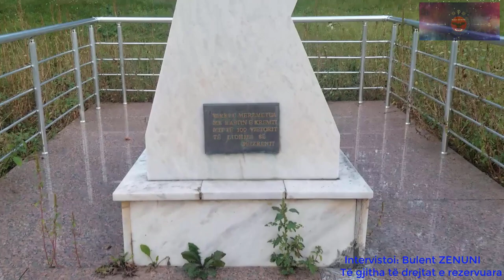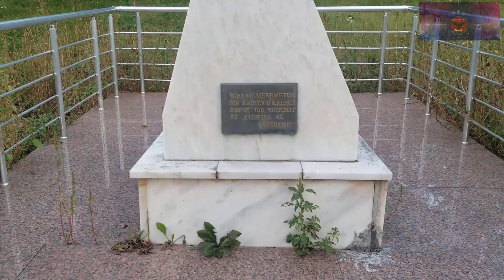Tregimet e historisë së Lubishtës për betejën e Kaqanikut !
Në prillin e 1910 dymbëdhjetë fise të Vilajetit të Kosovës të drejtuar nga Isa Boletini dhe Idriz Seferi bënë kryengritje ndaj autoriteteve osmane. Rreth 5,000 kryengritës me në krye Idriz Seferin zunë hekurudhën Prizren-Shkup në Kaçanik, ku ia dolën të mbanin njësitë qeveritare në grykën e Kaçanikut. Trimat e Seferit prej tyre edhe nga Lubishta ndalën një tren të mbushur me ushtarë dhe nozullime drejtuar për në Prishtinë, i çarmatosën ushtarët dhe morën nozullimet. Seferi i shkaktoi humbje të mëdha ushtrisë osmane pavarësisht faktit se nuk kishte artileri dhe e mbajti grykën për dy ditë. Kryengritësit dolën vendit vetëm pas një beteje trembëdhjetë orëshe, sepse ishin më pak në numër. Kryengritja u fashit nga 40,000 trupat osmane të udhëhequra nga Shefqet Turgut Pasha, por jo pa vështirësi. Nën drejtimin e Seferit, gati 2,000 trupa osmane përreth Gjilanit u vranë. Nga gushti trupat qeveritare e bënë zap vilajetin, dhe për të mbajtur rregullin: meshkujt në moshat 16-60 u regjistruan për t'u thirrur në ushtri, dhe burrat u çarmatosën. Në Lubishtë u djegën kullat dhe u përndjekën pjesmarrësit e betejës në Kaqanik, ata nuk u zunë, por në vend të tyre i morën jesirë familjen e tyre, disa edhe vdiqën më pas në burgjet e kazamatet turke në Prishtinë.

Autori: Mr. Sc. Bulent ZENUNI